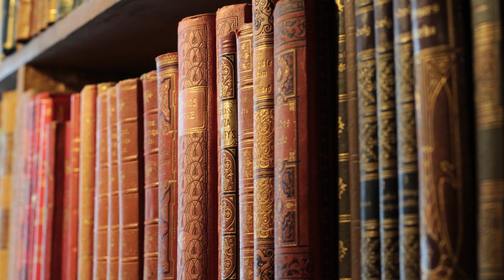Ce ar trebui să știe elevii despre Mihai Eminescu? (subtitrat în română)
Ce ar trebui să știe elevii despre Mihai Eminescu?
Bună tuturor și bun venit pe canalul meu de YouTube! Astăzi, vom vorbi despre unul dintre cei mai importanți poeți români din toate timpurile - Mihai Eminescu. Este esențial ca elevii să cunoască informații despre viața și opera lui Eminescu, iar în această postare, voi evidenția câteva aspecte cheie pe care ar trebui să le știe.